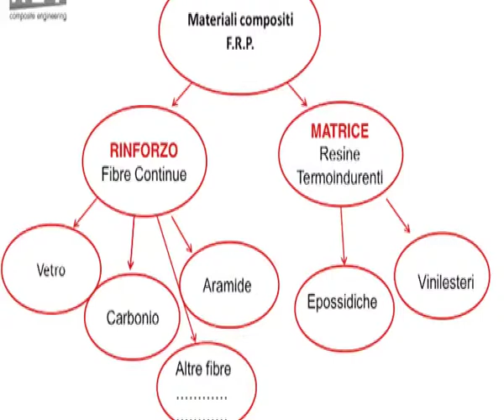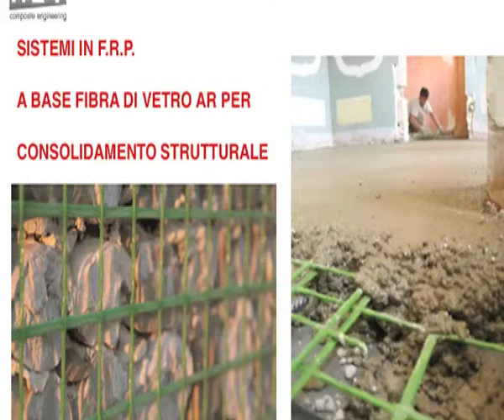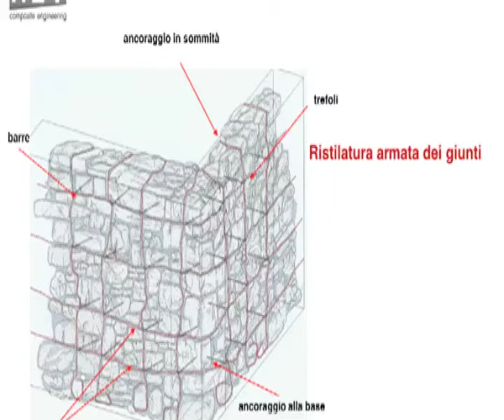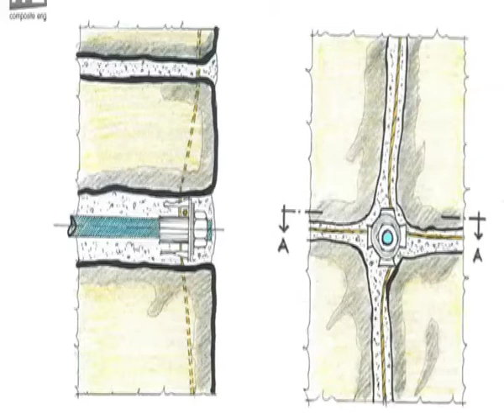08 Zampa FibreNet